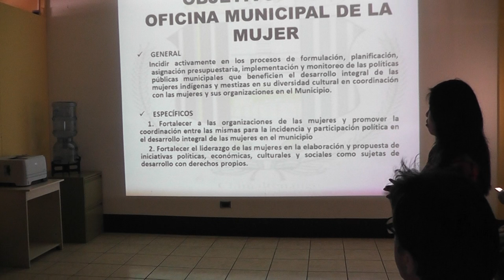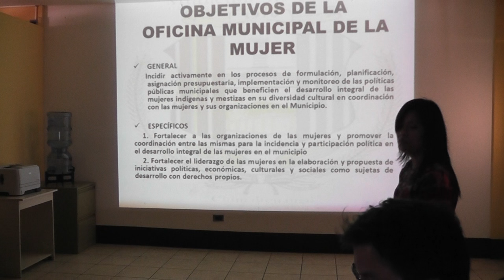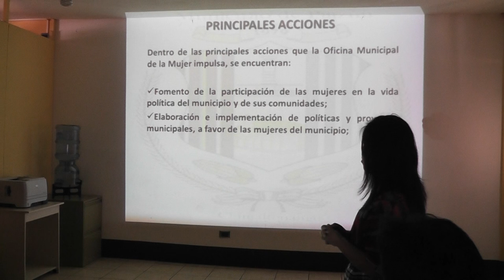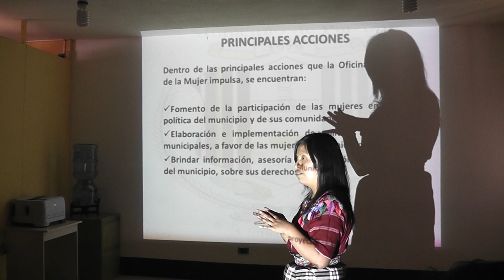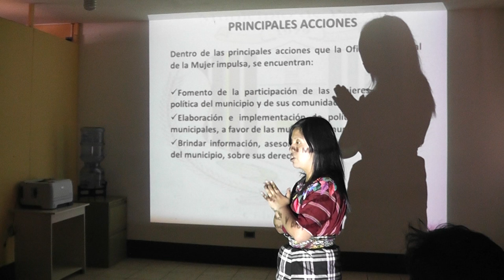Oficina Municipal de la Mujer, OMM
Patzún, Oficina Municipal de la Mujer, OMM por Claudia Magzul, durante la visita del Embajador de España en Guatemala, Alfonso Portabales, la Ministra de Trabajo Aura Leticia Teleguario y la Vice Ministra de Prevención Social Griselda González Navichoc.